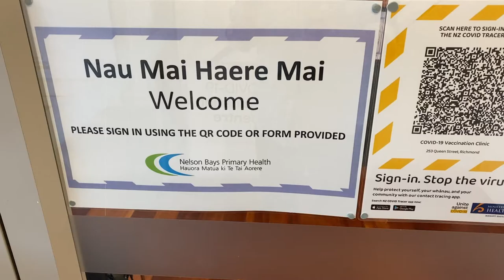Meet Ngaire-Dawn: Richmond Vaccination Centre walkthrough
Nelson Bays Primary Health Organisation nurse and vaccinator Ngaire-Dawn Munro walks you through the Richmond COVID-19 vaccination centre on Queen Street in Richmond.